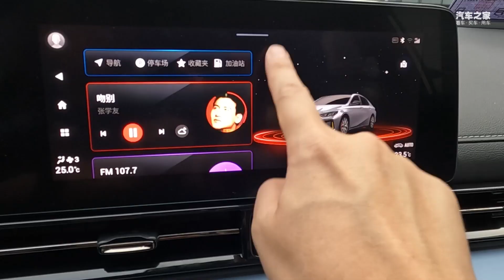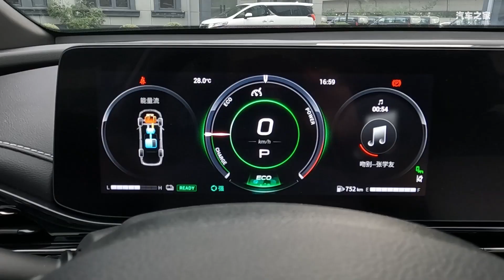本来以为混动会很省，没想到这台影豹混动版还很快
影豹大家知道吧？今天来点不一样的——影豹混动版~设计部分，大量碳纤维装饰元素的应用以及尾部的四出排气都令人印象深刻。新车综合续航可达1537公里，综合油耗只要4升，能耗表现相当诱人。秘诀就在于它使用的是支持阿特金森循环的2.0L发动机，热效率来到42.1%，基本属于同级最佳。在电机的加持